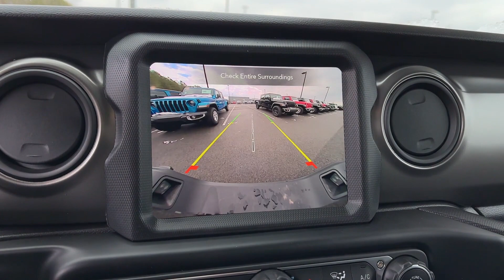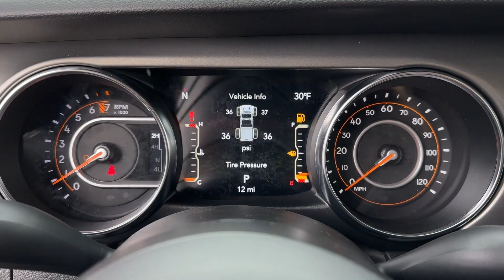2023 Jeep Gladiator Sport S Cleveland, Athens, Dayton, East Ridge, South Cleveland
2023 Jeep Gladiator Sport S 1C6HJTAG4PL587865 Video

With our large New Chrysler, Dodge, Jeep and Ram Inventory, we have the perfect new car, truck or SUV to fit your needs!

With our large Pre-Owned Inventory, we have the vehicle you’re looking for!

This 2023 Jeep Gladiator Sport S is full of phenomenal features such as:

Thank you for considering Crown Chrysler Dodge Jeep Ram Cleveland as your premier Tennessee Chrysler, Dodge, Jeep and Ram dealer. We look forward to helping you with all your new car needs and hope to see you soon!